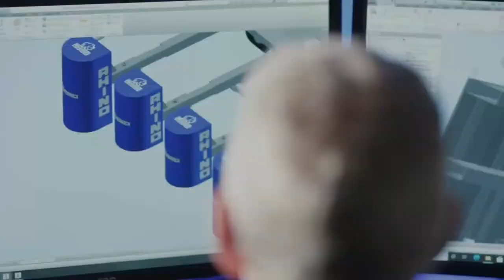National Semifinals: Men's Division I - St. Bonaventure vs. Brown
Follow National Collegiate Rugby on Social Media ⤵️